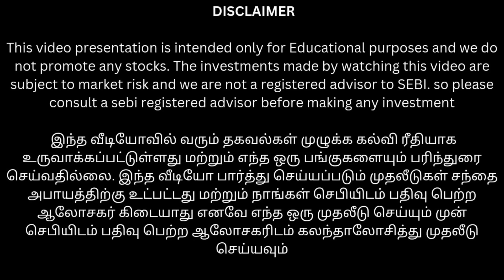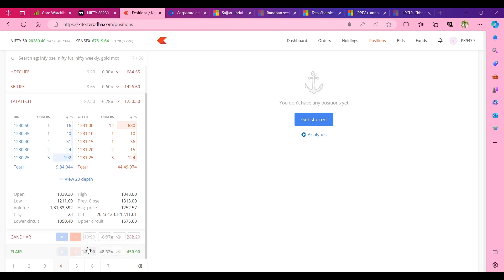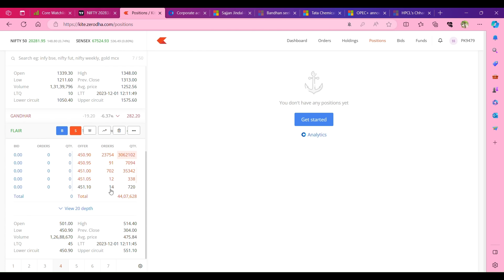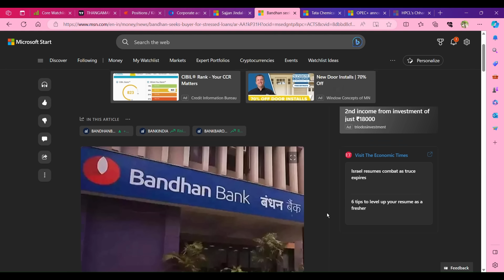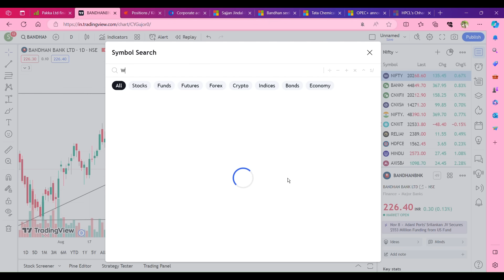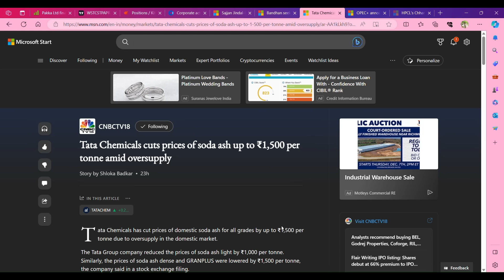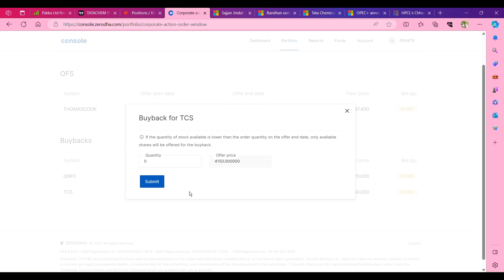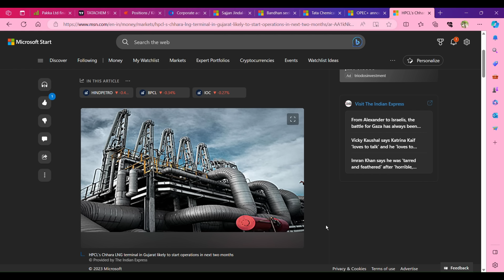Tata Technologies ஐ 1390 க்கு வாங்கினா என்ன ஆகும் | Thangamayil இரங்கிட்டே இருக்கே புதுசா வாங்கலாமா?